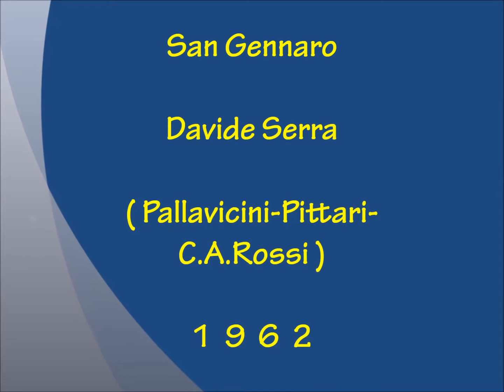San Gennaro - Davide Serra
Pallavicini - Pittari - C.A.Rossi 1962
Cantagiro 62 Girone B